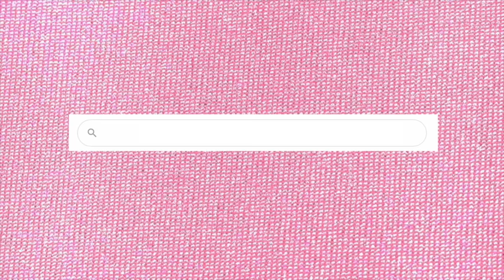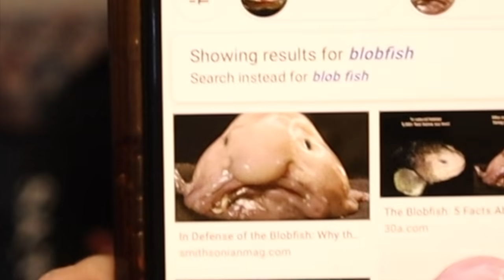asking college boys questions girls are too afraid to ask! *part 5*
ASKING GUYS QUESTIONS GIRLS ARE TOO AFRAID TO ASK...

FOLLOW ALL OF US FOR MORE CONTENT!
cora's instagram: @corashircel
sam's instagram: @sameggert
jordan's instagram: @jordan_kehl_
justin's instagram: @jrumme01
nick's instagram: @nickfrank_37

xo
cora